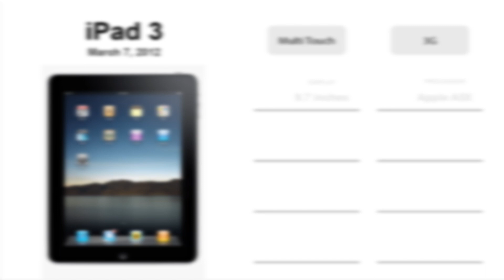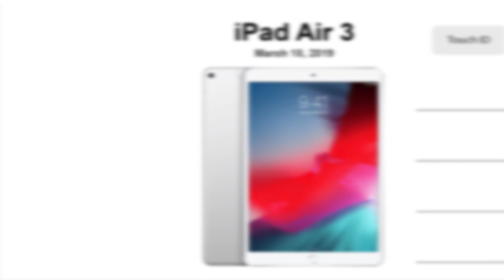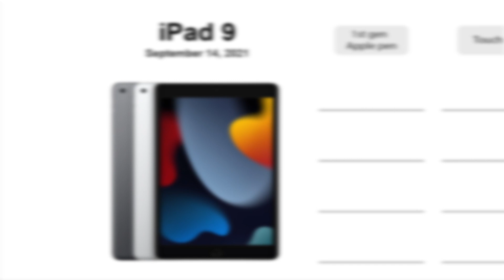Evolution of iPad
Evolution of iPad. Every iPad from the original one to the flagship ipad pro. Every generation of the base model of the iPad, iPad air, iPad mini and iPad pro compared

Chapters
0:00 iPad 1
0:20 iPad 4
0:27 iPad mini
0:36 iPad Air / mini 3
0:59 iPad Pro 12.9 / Pro 9.7
1:10 iPad 5
1:22 iPad Pro 12.9 (2nd gen)
1:30 iPad 6
1:40 iPad Pro 12.9 (3rd gen)
1:56 iPad 7
2:02 iPad Pro 11 (2nd gen) / 12.9 (4th gen)
2:15 iPad 8
2:26 iPad Pro 11 (3rd gen) / 12.9 (5th gen)
2:36 iPad 9